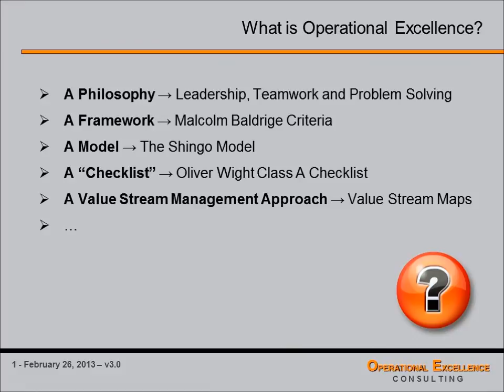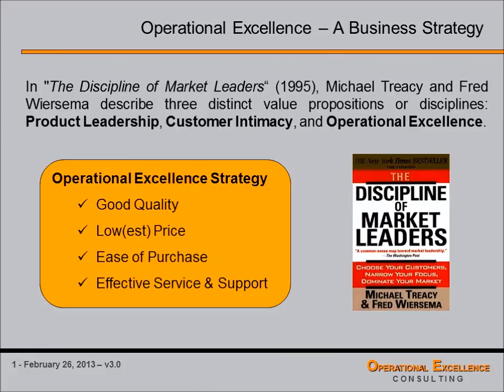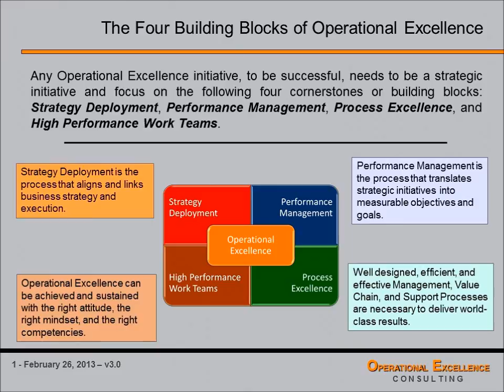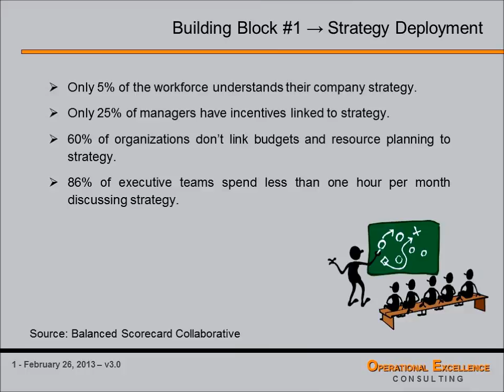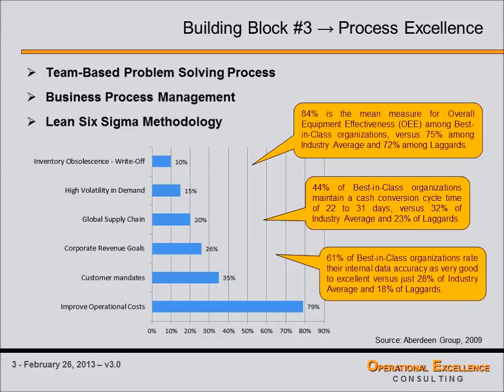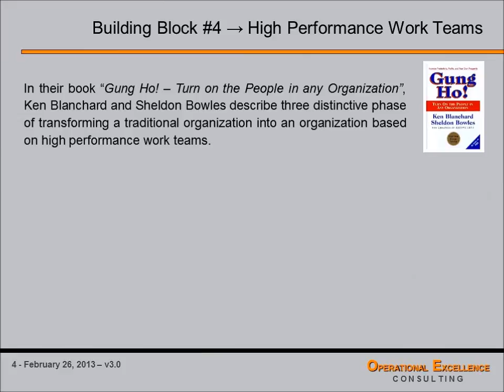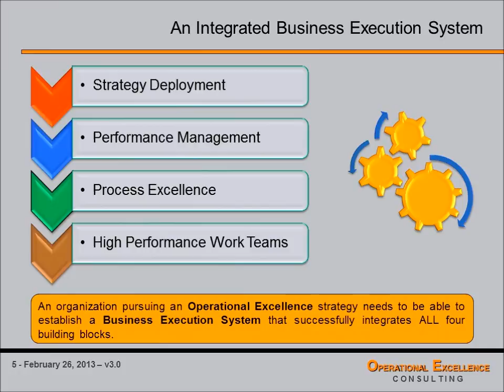Operational Excellence 101 - 2. The Building Blocks of Operational Excellence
This video presents the Four Building Blocks of Operational Excellence - Strategy Deployment & Hoshin Planning, Performance Management & Balanced Scorecards, Process Excellence & Lean Six Sigma and High Performance Work Teams